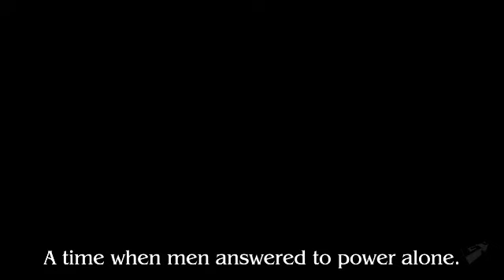Tactics Ogre - Let Us Cling Together (Shinpuu Cinimatic) Trailer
Tactics Ogre: Let Us Cling Together is a PSP reinvention of the classic Strategy RPG. Key members of the original Tactics Ogre development team have reformed to deliver the ultimate version of this definitive Strategy RPG experience. Hiroshi Minagawa (Director), Yasumi Matsuno (Game Design & Scenario), Akihiko Yoshida (Character Design), and Hitoshi Sakimoto and Masaharu Iwata (Composers) return to revitalise their masterpiece for a new format. In addition, renowned illustrator, Tsubasa Masao joins the character design team.

Reborn from the ground up, with reworked visuals and effects, a re-arranged soundtrack by the original composers, new character growth mechanics and the Chariot Tarot and World Tarot systems that add even more replay value to the game. Tactics Ogre: Let Us Cling Together is shaping up to be another classic.

Tactics Ogre: Let Us Cling Together, will be released as a special Premium Edition; comprising of a copy of the game, a 44 page hardback artbook: 'The World of Tactics Ogre' and an exclusive Mini Soundtrack CD.